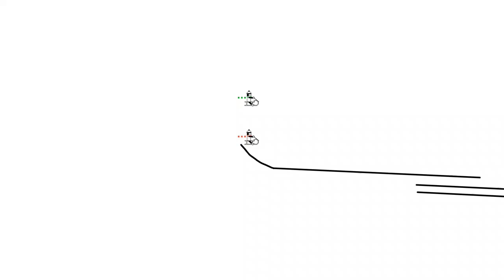2 riders in the line rider city